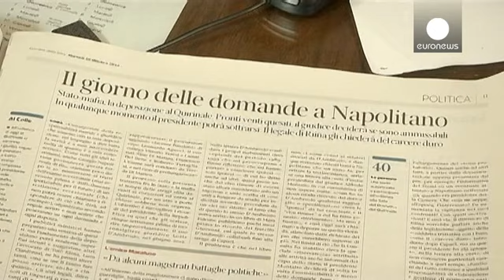مافيا الرئيس الايطالي نابوليتانو يدلي بشهادته في محاكمة للمافيا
فيما يعتبر سابقة في السياسية الإيطالية، وفي جلسة مغلقة، أدلى الرئيس
 جورجيو نابوليتانو بشهادته في قضية تتعلق بتواطؤ بين مسؤولين في الدولة والمافيا لإنهاء فترة اشتد فيها العنف في التسعينيات.

ويزعم الادعاء أن مسؤوليين حكوميين بينهم وزير الداخلية الأسبق نيكولا مانتشينو سعوا لإبرام اتفاق مع المافيا وتعهدوا بتقليل صرامة ظروف
 السجن في مقابل انهاء حملة التفجيرات في تلك الفترة.

مصادر أشارت إلى وجود تسريبات هاتفية أجراها مانتشينو برئيس الجمهورية يطالبه بممارسة ضغوطه لوقف التحريات حول تلك المفاوضات بعد…